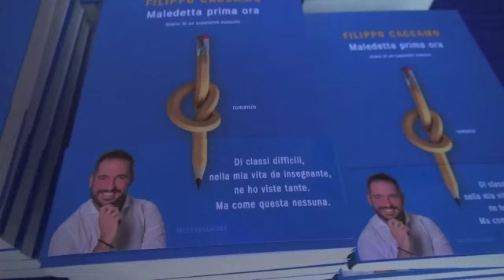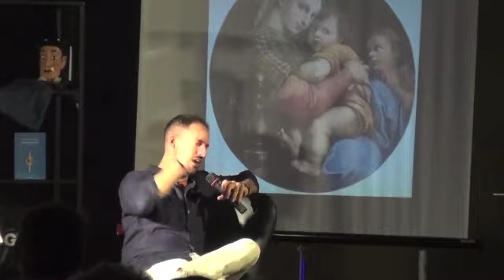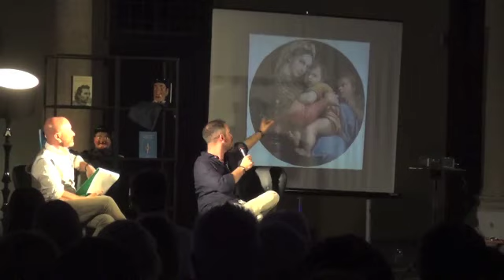"MALEDETTA PRIMA ORA"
Serata intima e familiare per il 'giullare' Filippo Caccamo nel chiostro dell'ex convento di San Cristoforo a Lodi